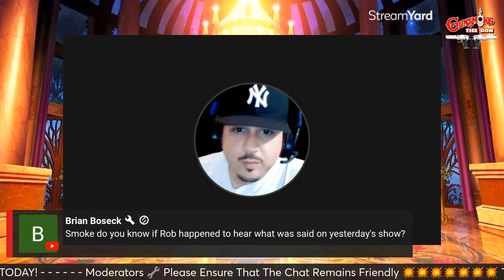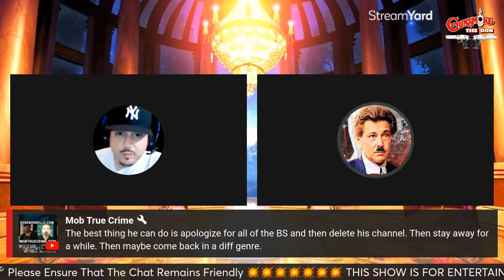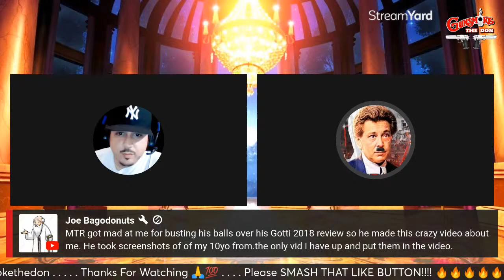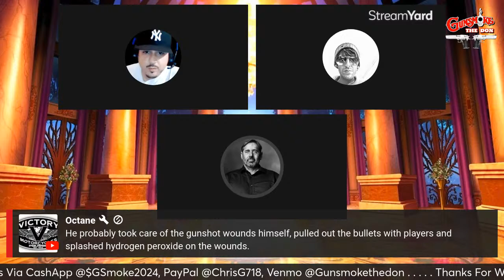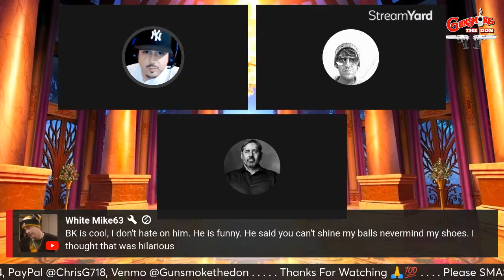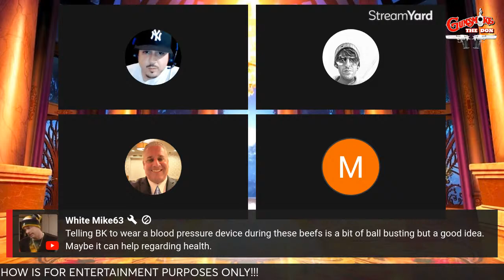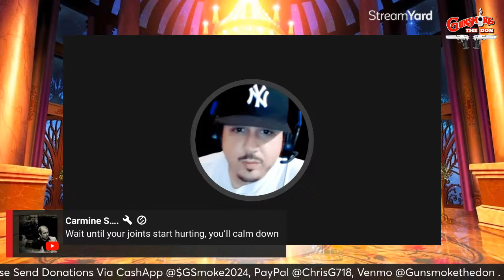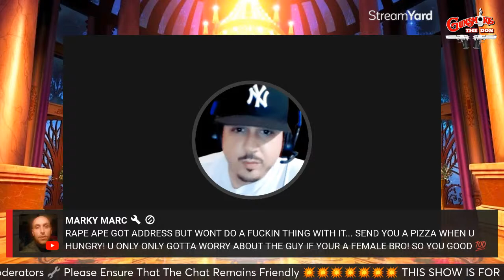Afternoon Chat w/ BK Shaolin Returns! Kasparoza, JC, Marky Marc, Lefty, Tavernese